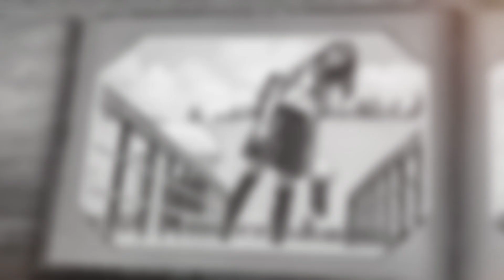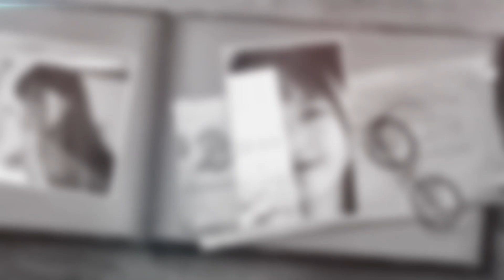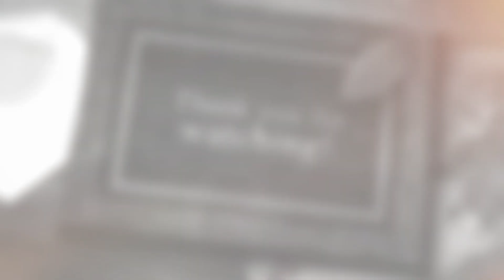Old Memories Album Gallery – Free Download After Effects Template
After Effects Version CS5.5, CS6, CC, CC 2014 | 1920×1080

This is my new vintage looking project, great for using as memory album. It will help you to experience the warmest feelings again and to keep pictures that are dear to your heart in video format. You can dedicate “Old Memories Album” to various events, for example, anniversary, birthdays, wedding-day, party and more.

Features:
25 photo holders
No plugin required
You can change everything – camera, background, photo places